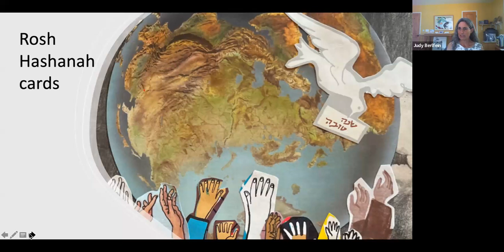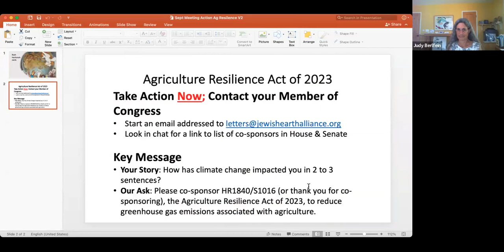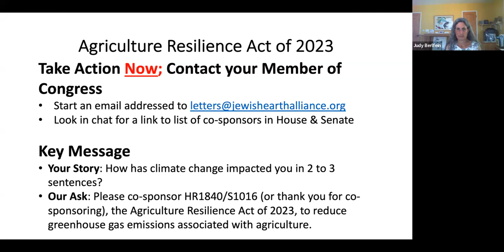JEA Monthly Network Meeting featuring Chelsea Glynn and Shani Mink: September 19, 2023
Agriculture has incredible potential to reduce greenhouse gas emissions, sequester carbon, and remediate the climate crisis. The Agriculture Resilience Act (ARA)  (HR 1840, S 1016) provides a framework for 2023 Farm Bill programs, research, outreach and funding to maximize agriculture's contributions to climate solutions. Its goal is net-zero agriculture emissions by 2040.

Our speaker was Chelsea Glynn, an expert on the ARA and the exciting possibilities for agriculture to aid the climate. Chelsea is the Policy Advisor on agriculture, animal welfare, nutrition and trade for Representative Chellie Pingree (D-ME), who introduced the ARA in the House.

Shani Mink, the Co-founder and Executive Director of the Jewish Farmer Network opened our meeting with reflections on farming and Judaism.

In our meeting, we also celebrated July's successful Tisha B'Av Lobby Days when two hundred of you met with Senate offices to talk about climate solutions. We'll also wrote cards as part of our Rosh Hashanah card writing campaign to tell Members of Congress how climate change affects us.